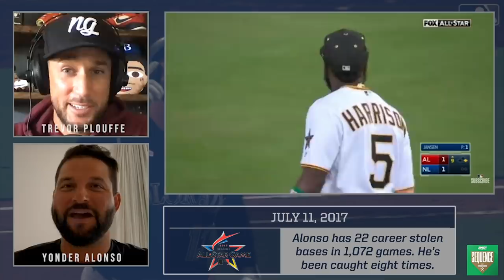Yonder Alonso has a 1.000 All-Star Game batting average in his career | Sequence Ep #15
Yonder Alonso told the story of what made him an All-Star on his first Sequence episode